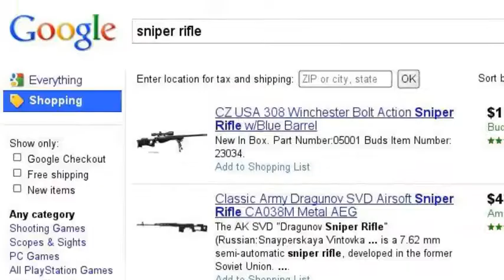the person who hates rick rolls alot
a man is tired of rick rolls and is gonna kill their father